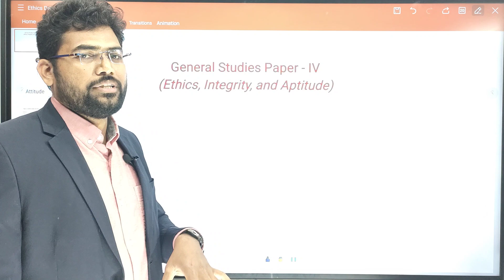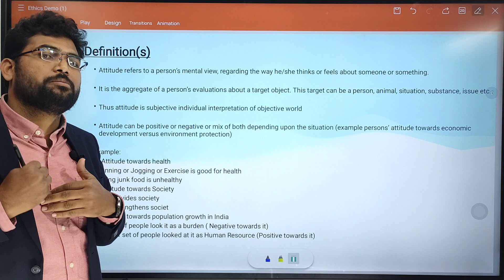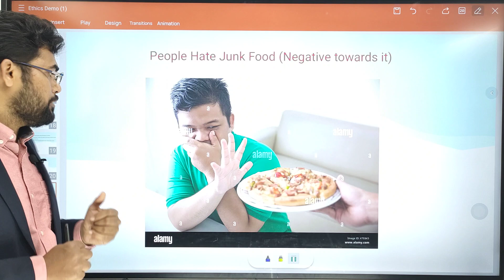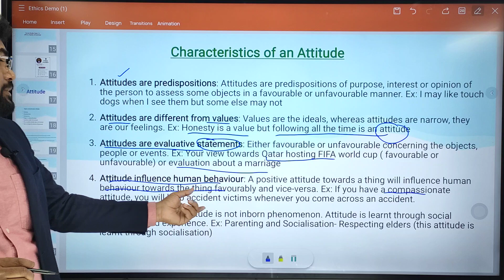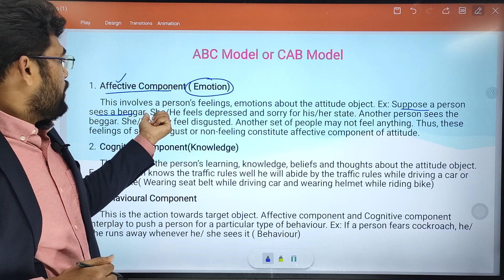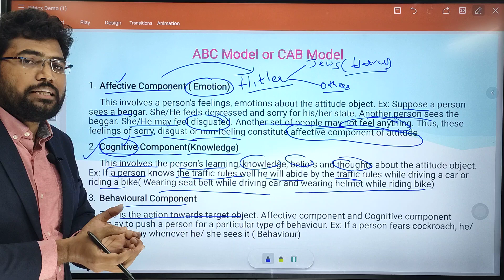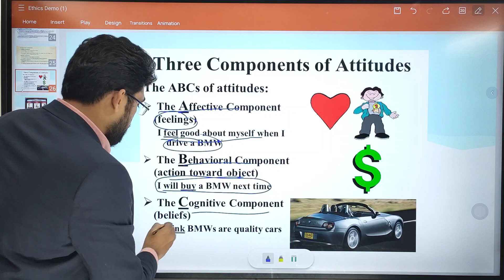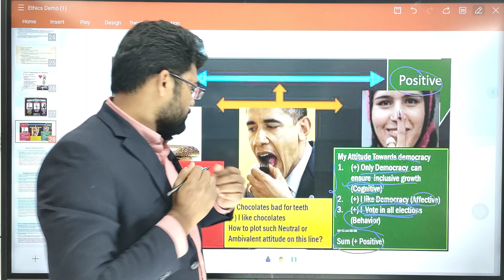Attitude topic - Ethics | Demo Class 1